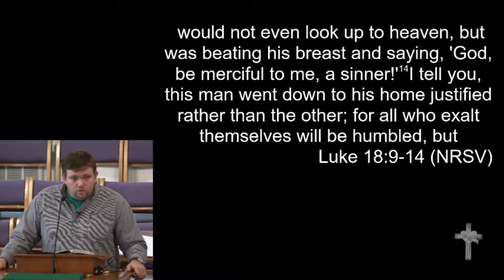10-23-16 - "Putting on a Show"